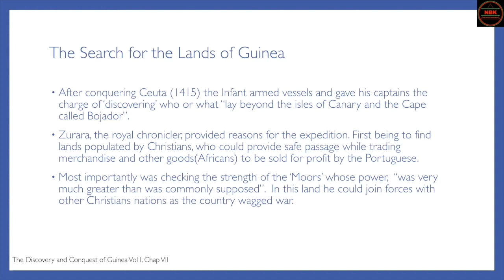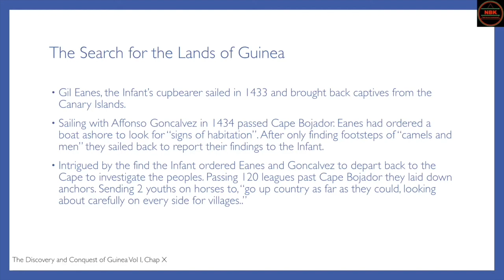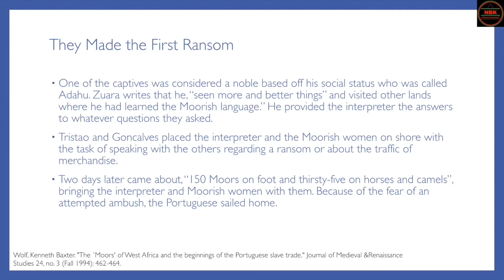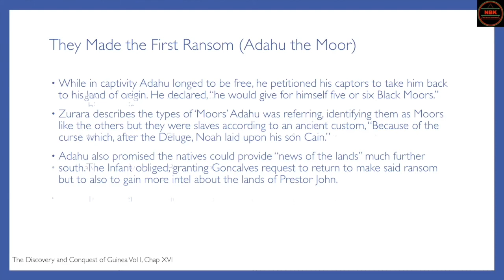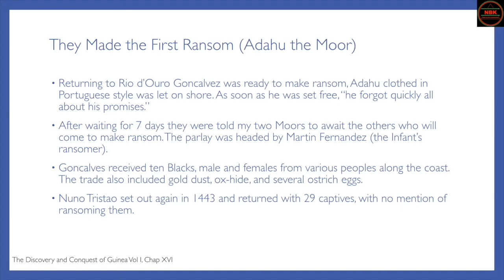SENEB - BEFORE THE MAYFLOWER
Bro Seneb presents 'Before The Mayflower', a look into 15th century European interactions with the peoples of the Northern & Western Coasts of Africa. Using the Ifant's royal chronicler, Azurara, as our source. He provides a detail history of the Crown's early intentions with Africans and the continent at large.

SOURCE:

THE DISCOVERY AND CONQUEST OF GUINEA. VOL. I.

Support New Black Knowledge with the purchase of an NBK "BIG LOGO HOODIE" ...